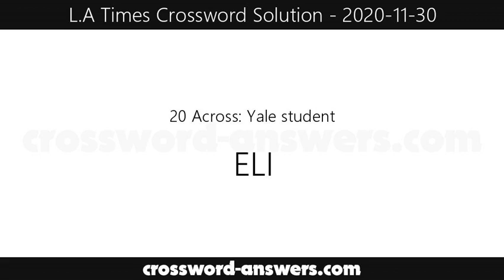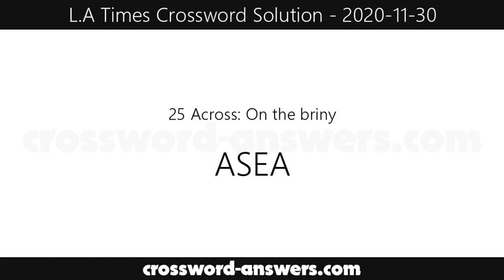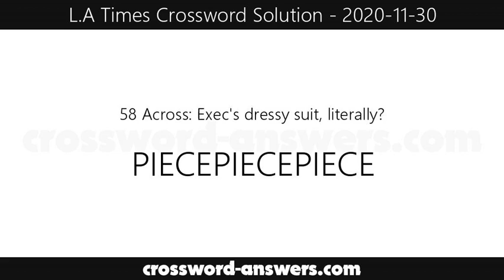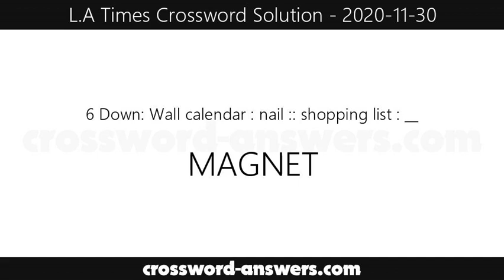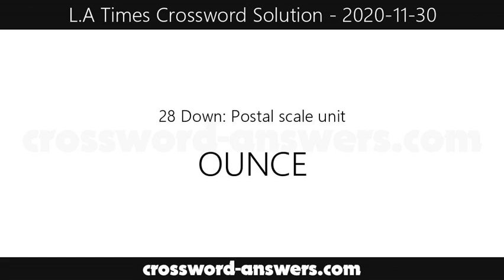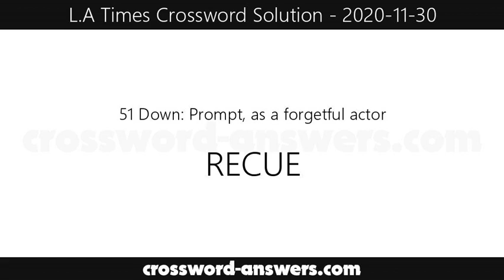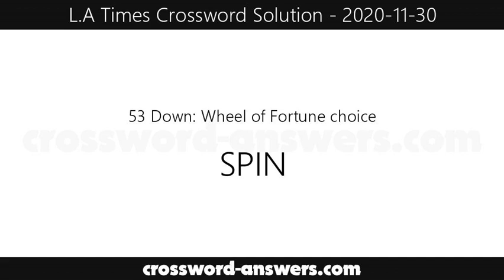L.A. Times Puzzle Solution for Monday, November 30, 2020 ( 2020-11-30 )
Clues and Answers Solution for Monday, November 30, 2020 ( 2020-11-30 )